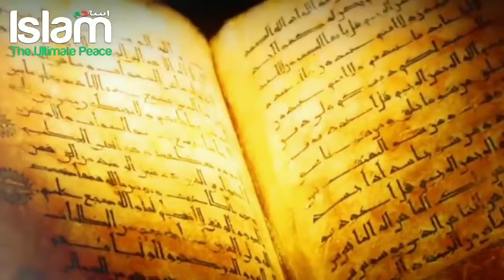Still There is Hope Just Ask Allah Amazing Lecture